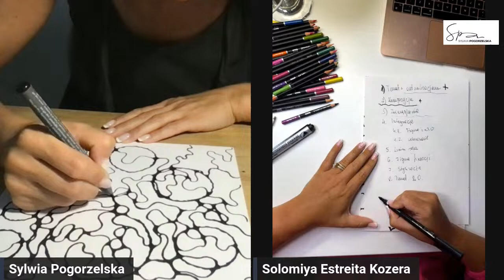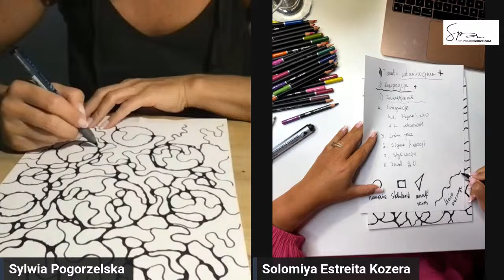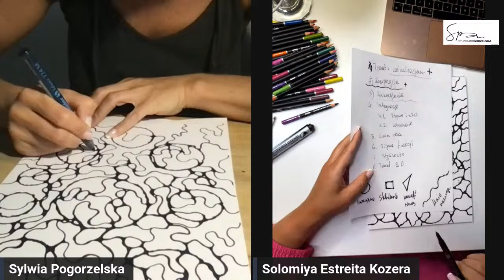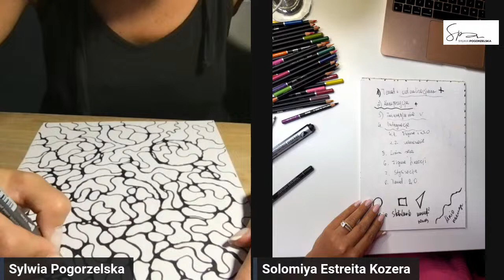Neurografika z Miyą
Algorytm wdzięczność za obfitość